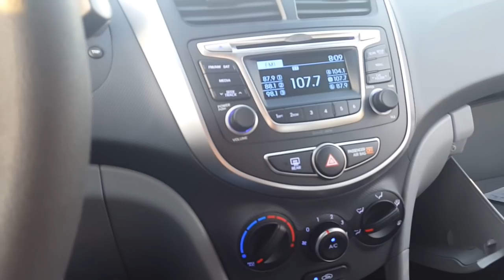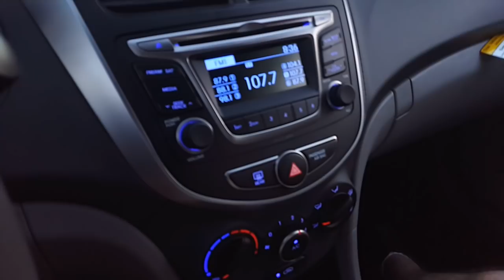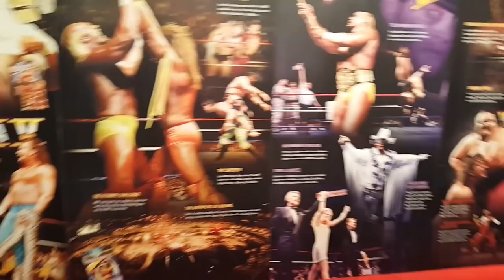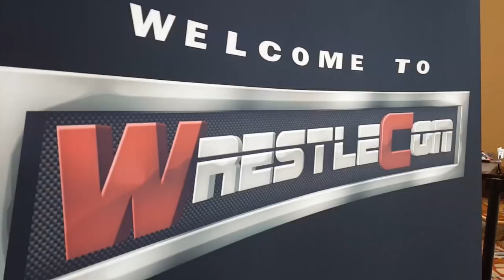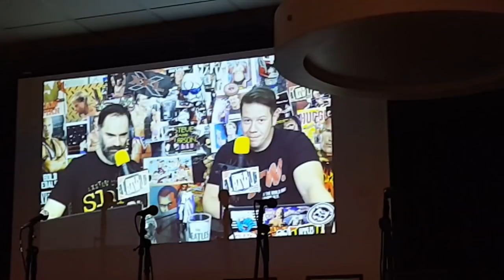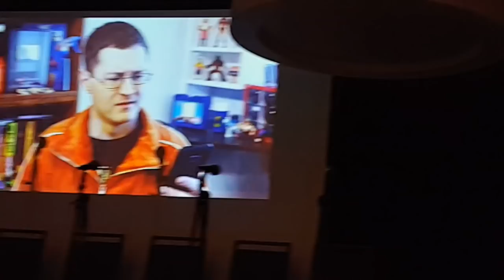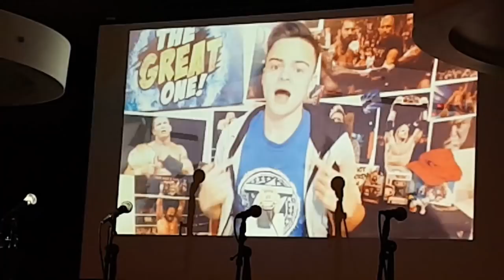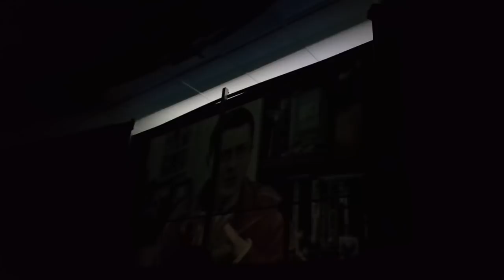My Wrestlemania 33 Trip Full VLOG JDfromny206 & Joe Cronin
◘◘◘◘◘**WHERE ELSE TO HEAR JOE CRONIN ?? ♣♣♣♣

$5.00 Shit Bum
$ 5.55  UGLY universal Belt !
$6.66 KANE
$6.90  Sexy Twirk
$7.00  F*** RAW
$9 Brock Lesnar ROCK SONG
$12.12 Skylar Fat
$13.00 Shane McMahon !
$14 Roman Reigns FIST Song
$16 OMG so Fn Horny
$19.99  EVA Marie Sucks C***
$24  GLORIOUS !
$20 My name is Roman reigns SONG
$25  I love Seth Rollins !!
$26 JD greasy Goon
$30 Do not date masterbate FAT BITCH
$40 RYBACK SONG
$50 You dontated 50 Bucks Mo F*** BOI !
$100 Insane BIG SHOW Dance Naked